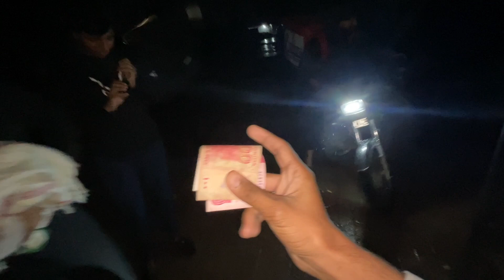Chicken Zinger Burger || Burger Ordered At 3am😅 || we look like a thief's 😳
Chicken Zinger Burger || Burger Ordered At 3pm😅 || we look like a thief's 😳
zinger burger
chicken Zinger Burger
zinger burger recipe
chicken Zinger Burger recipe
burger recipe